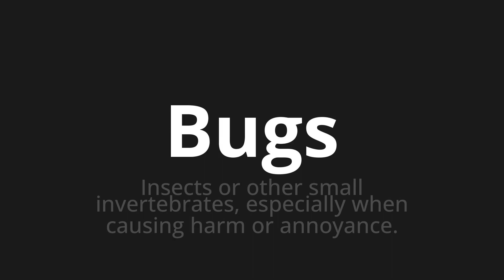How to pronounce Bugs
Master the Pronunciation of 'Bugs' - which means : Insects or other small invertebrates, especially when causing harm or annoyance. 📝 with @PPrononciation 🎓🗣️ - [Your Guide to English]

Learn to pronounce 'Bugs' perfectly in English with our easy and engaging tutorial by @PPrononciation! 📖📽️ In this comprehensive video, we provide you with native speaker examples 🗣️👂 and phonetic breakdowns 🎵 to ensure you get the pronunciation just right.

How to say Bugs in English